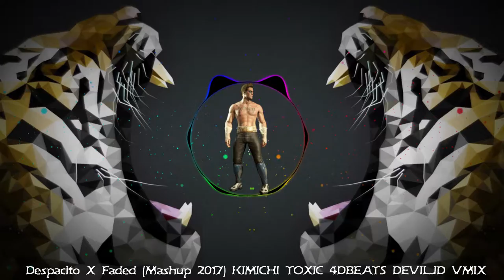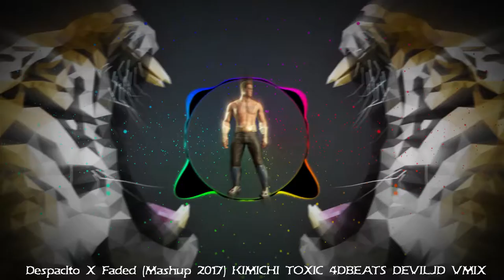Despacito X Faded Mashup 2017 KIMICHI TOXIC 4DBEATS DEVILJD VMIX